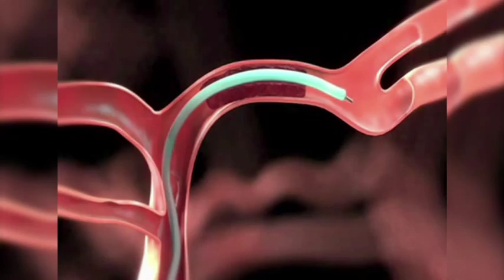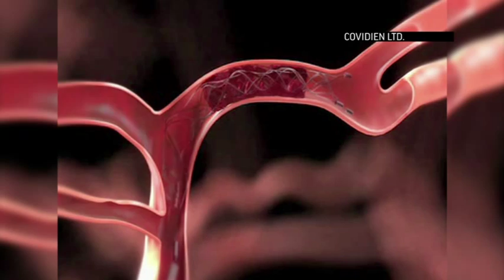Brain Stents Show Promise for Stroke Patients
Stroke experts are reporting a major advance: Stents similar to the ones used to open clogged heart arteries also can be used to clear a blood clot in the brain, greatly lowering the risk a patient will end up disabled. (Feb. 11)